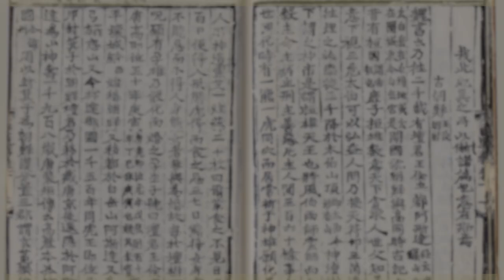2021 신축년 정월대보름-의미와 문화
2021 신축년 정월대보름
전문가에게 듣는 정월대보름 의미와 문화
해설 : 김명자(안동대학교민속학과 명예교수)